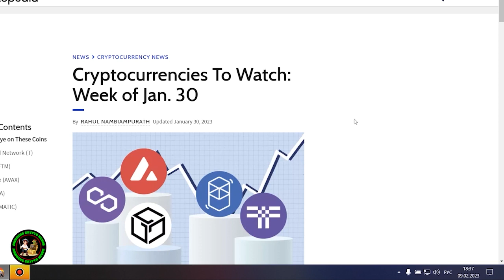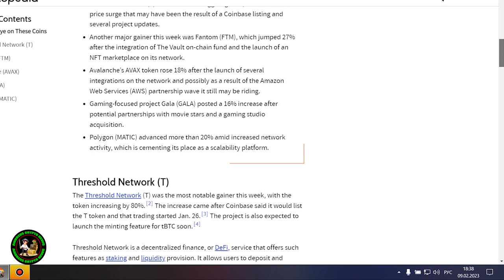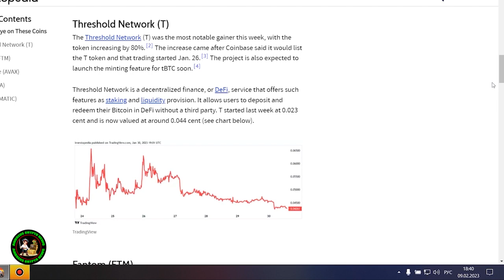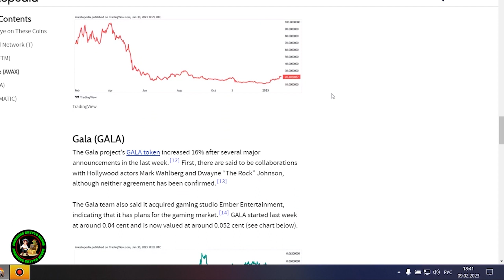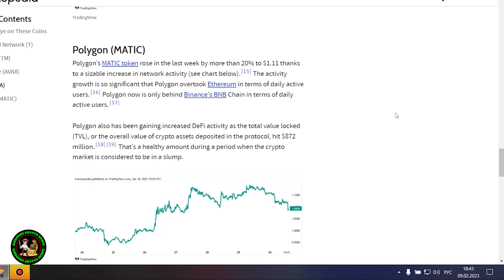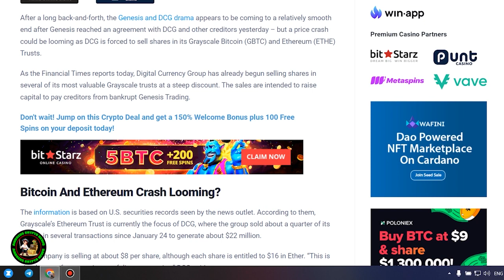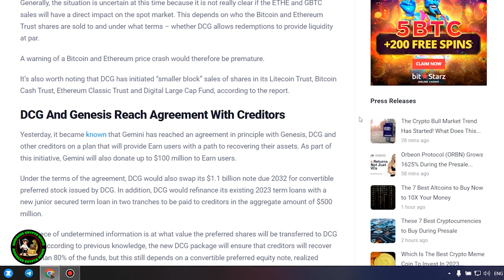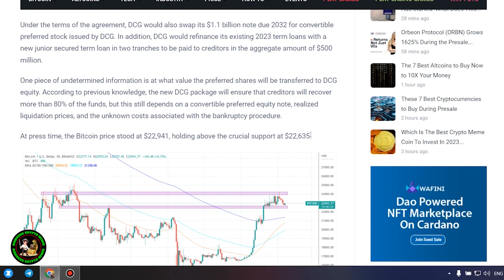🚨$10,000 XRP SIMPLE MATH⚠️ RIPPLE DECISION LEAKS⚠️